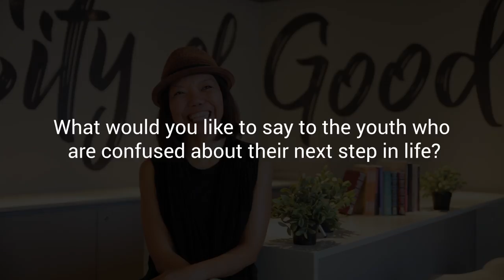Anthea Ong - CPSG